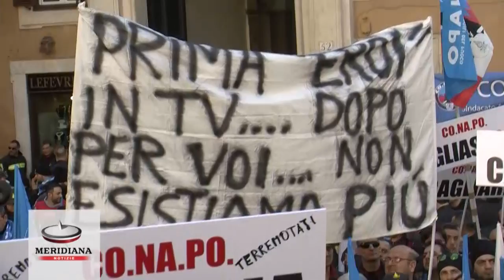Protesta dei vigili del fuoco davanti Montecitorio:"Noi non siamo di serie B"